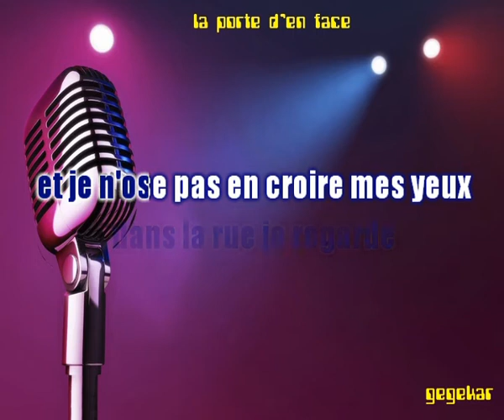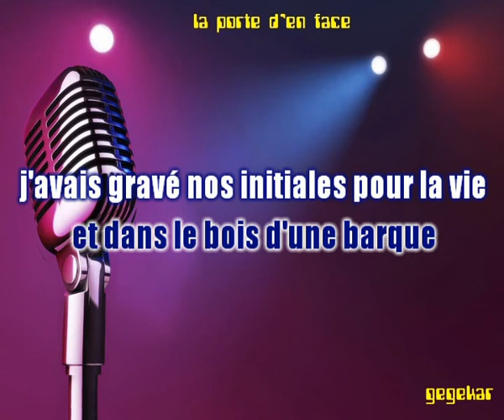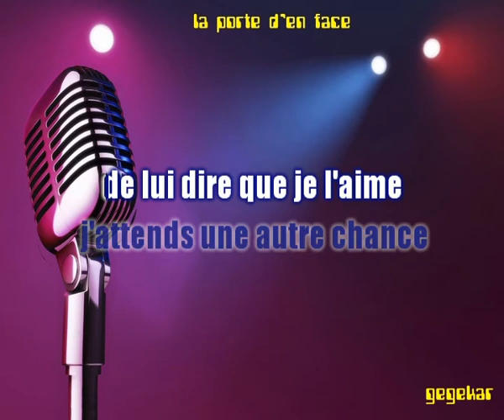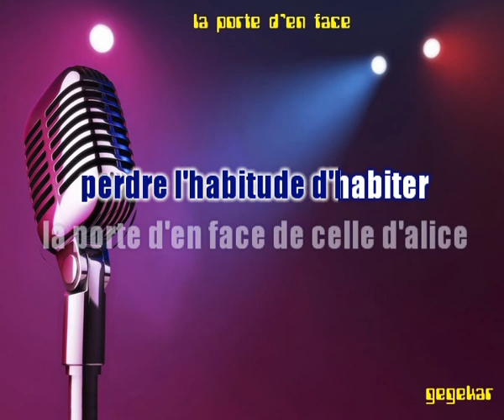la porte d'en face...SACHA DISTEL ma version en karaoke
Bonjour..Je vous propose tous mes arrangements musique realisés sur ROLAND BK3 et KORG PA 50 en version karaoke. Bon chant a tous et pour vous aider, la version chantée par moi- meme..